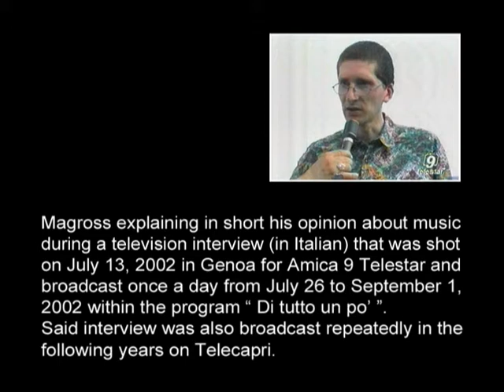Magross explaining in short on TV his opinion about music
Magross explaining in short his opinion about music during a television interview (in Italian) that was shot on July 13, 2002 in Genoa for Amica 9 Telestar and broadcast once a day from July 26 to September 1, 2002 within the program “ Di tutto un po’ “.
Said interview was also broadcast repeatedly in the following years on Telecapri.